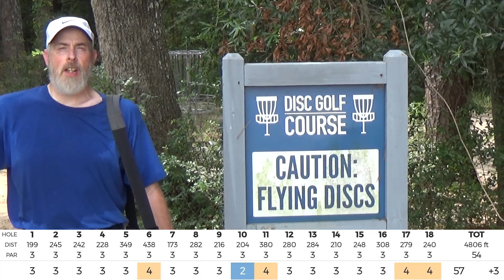Disc Golf Scramble at Bear Branch - B9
In this video my friend Sean and I team up for another 2-person scramble. This time it's at Bear Branch Disc Golf Course. This is the Back 9.